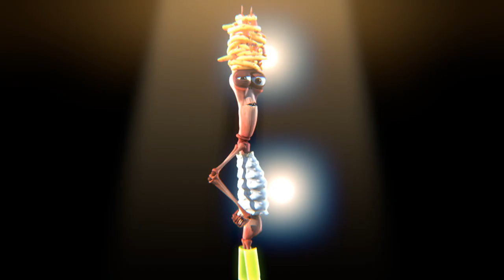[Official] Larva Fashion Week - Fun Clips from Animation LARVA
It's LARVA S/S Fashion Week.
What do you think of the Larva style?

-Season 2 Episode 11 Make UP
-Season 3 Episode 71 Fashion show
-Season 1 Episode 57 Glove
-Season 1 Episode 61 Wig